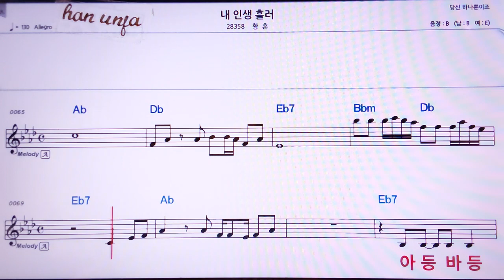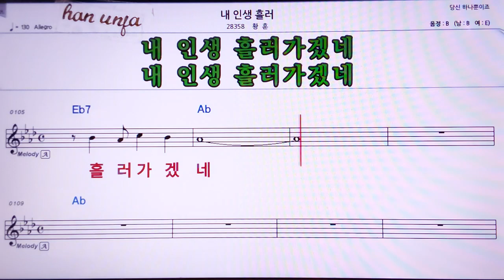💖내 인생 흘러/황훈 👍MR,노래방, 가라오케, 악보, 코드, 가사 ,Karaoke,반주